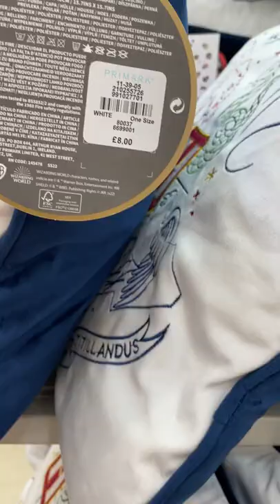Primark - Harry Potter Cushion - February 2022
Primark